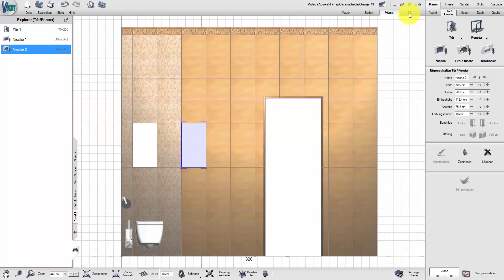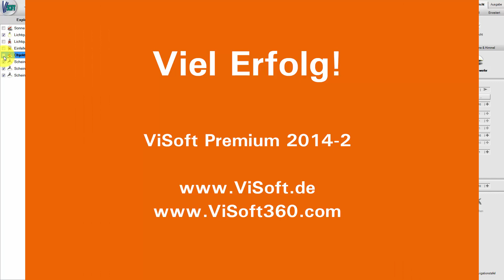Copy&Paste von Lichtern und Nischen